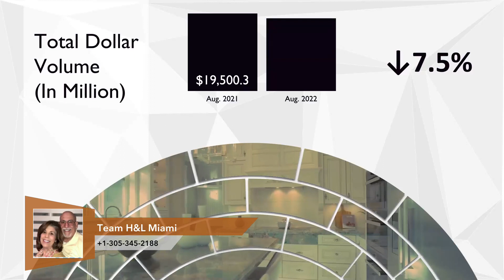Hope you find this video of interest. Please reach out with any questions you might have.